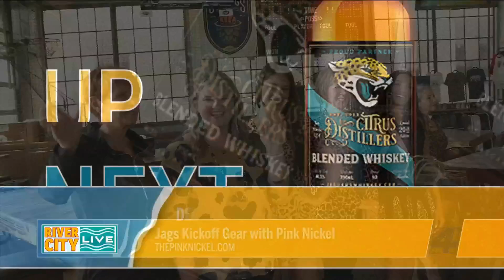Jacksonville Jaguars Fashion with Pink Nickel